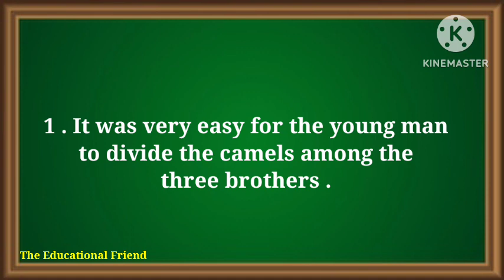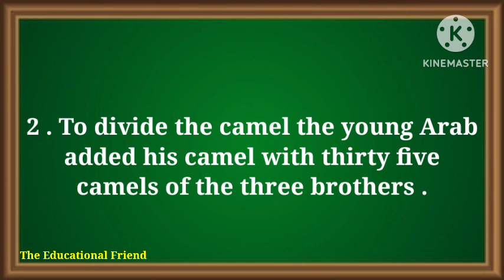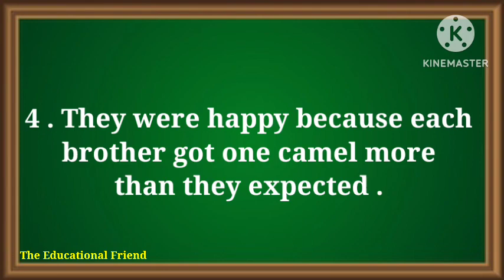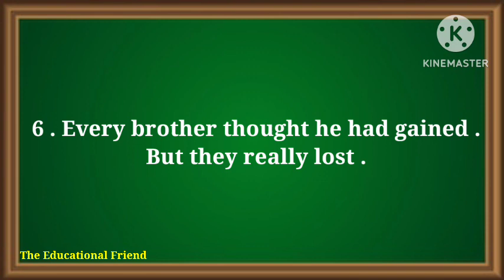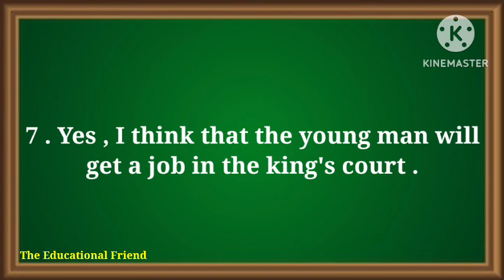Math Magic sgp 3 comprehension question answer class 8 English story book odia medium osepa class 8